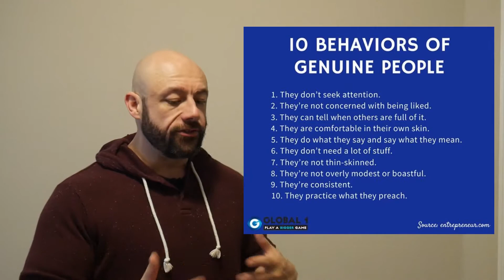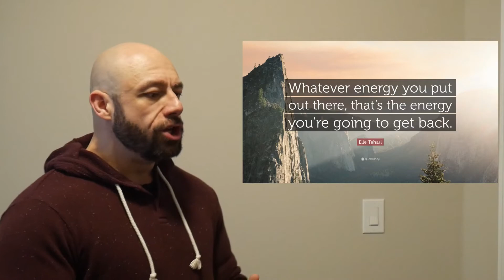Morbid Reality (Morbid and Back) - Be Yourself